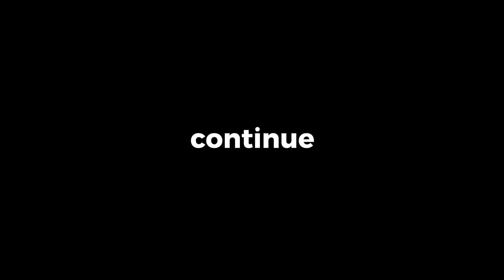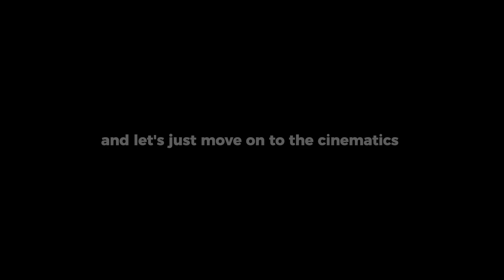Building Ninjago City In Minecraft!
In this episode of Ninjago In Minecraft, I Built The Ninjago City Skyline! Kinda.

If you enjoyed the video and the build, LET ME KNOW in the comments, just so I know to make episode 4 and so on, since I have some great ideas for upcoming episodes!

That being said, thank you guys!

Ignore these!